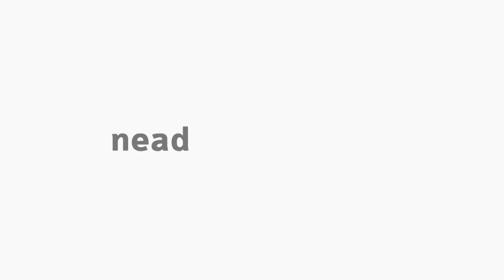[ADMP] Gestão de Pessoas no Setor Público - Apresentação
Apresentação da disciplina Gestão de Pessoas no Setor Público com o professor Robson Paulo Ribeiro Ferras para o curso EaD de Bacharelado em Administração Pública da Universidade Estadual do Centro-Oeste do Paraná.